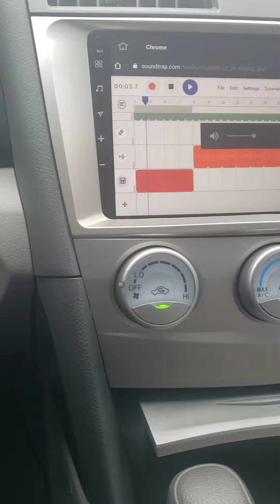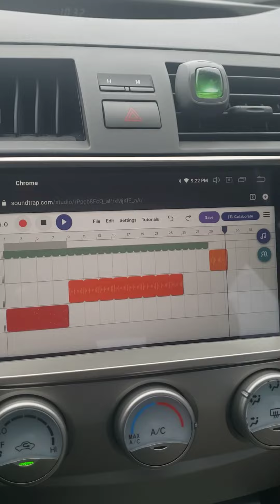BEST OF THE BEST